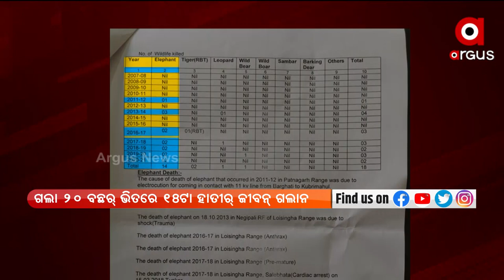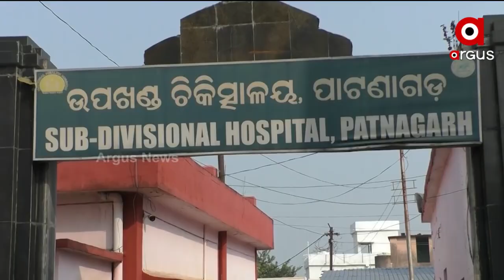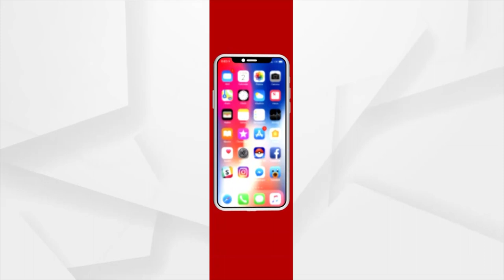Nuakahai Express | 20 Dec 2021 | Argus News